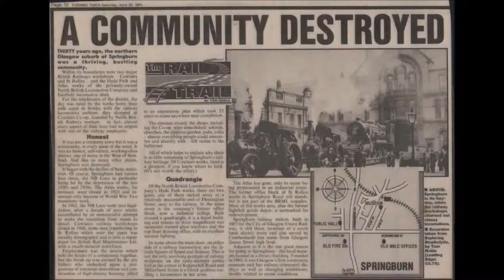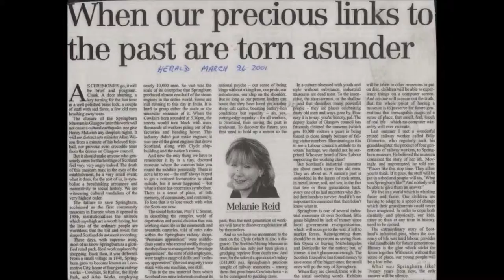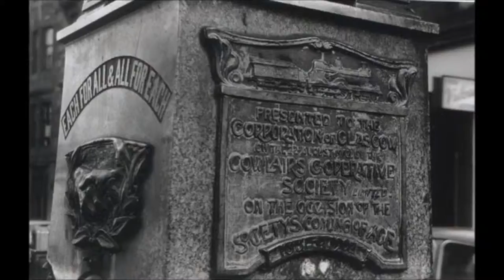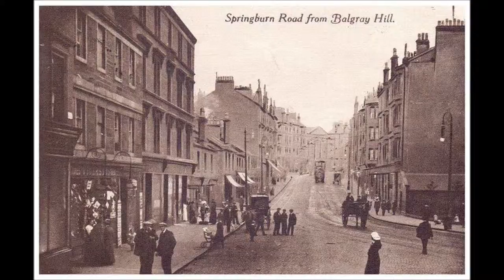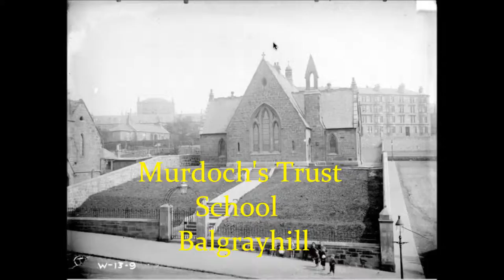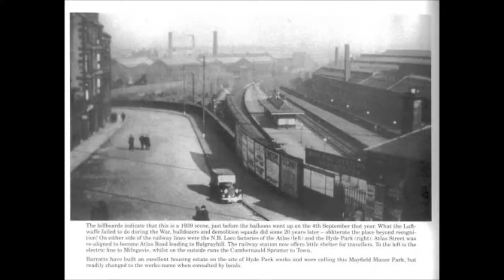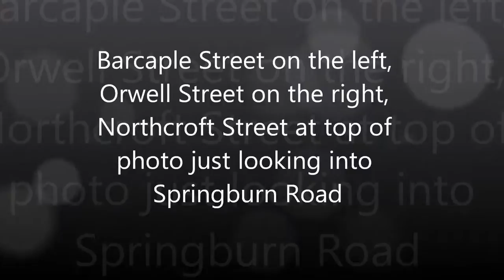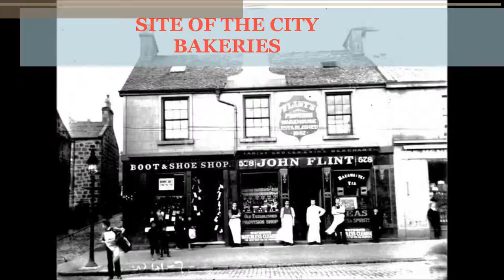Springburn, A Community Destroyed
Memories of when Springburn was a vibrant wee village in itself and now reduced to the dawn of the living dead. The core of this hard working part of Glasgow ripped out and discarded for over 30 years, all for the sake of a road that goes nowhere.